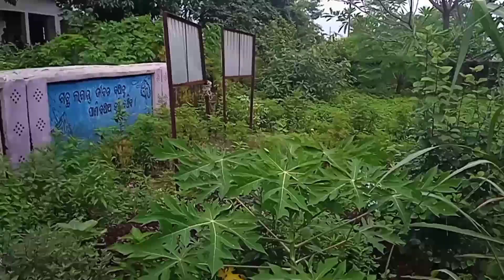ସବୁ ବେମାର ଯେତେ ମୋର୍ ଦେହେଁ ଅଛେ 😂😂twins sambalpuri vlog#dailylife vlog 😍👍